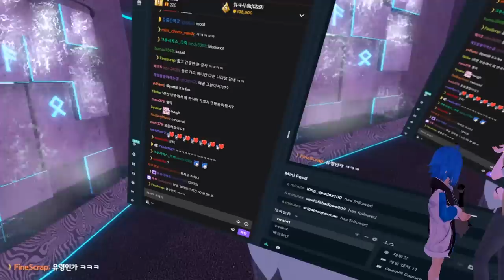💂💬 Pronounce " Water" in British 💦 【 VRchat 】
My friend